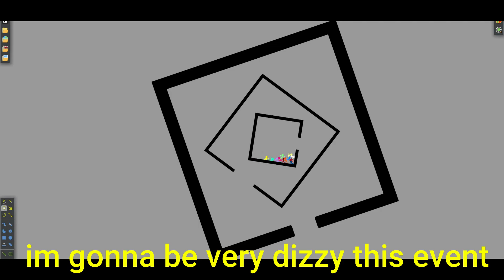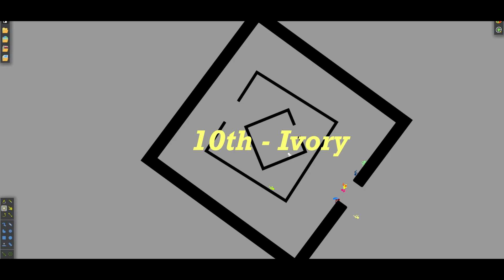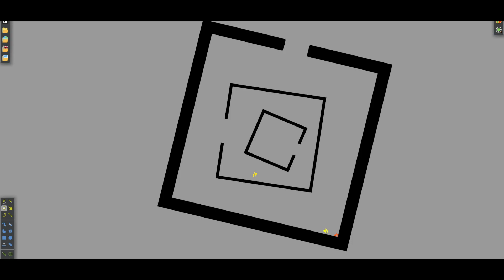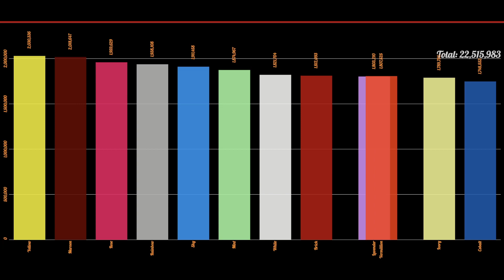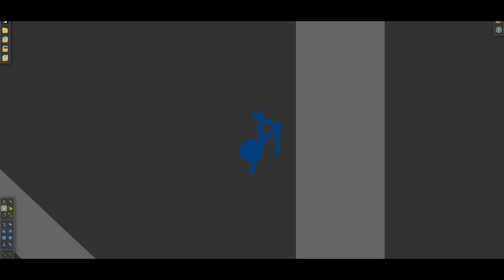Algicosathlon Day 38: im getting dddddiiiiizzzzzzzzzzzyyy.....